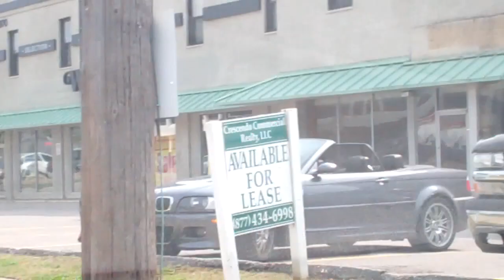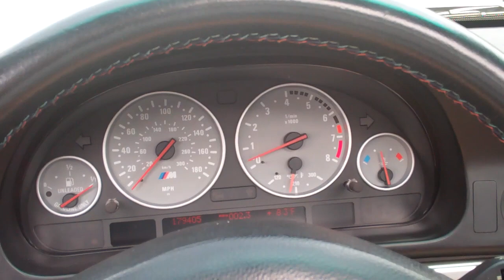I Failed 9/20/13 - Day 1,014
Sorry for late update... I completely forgot last night!